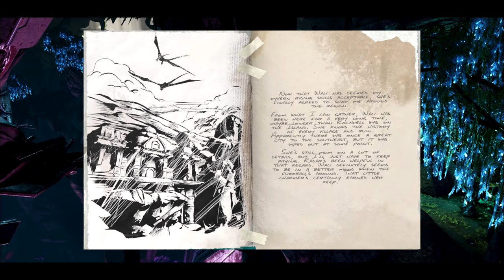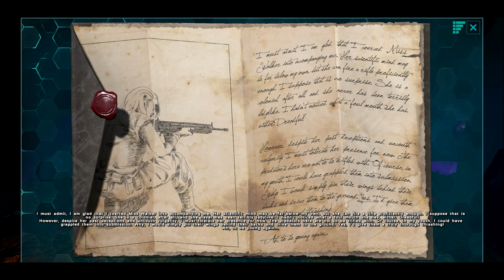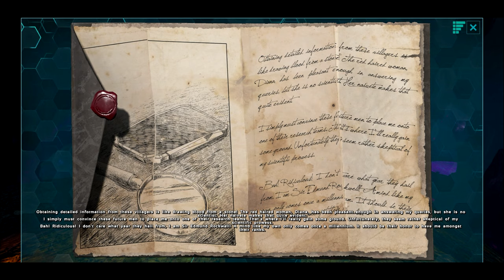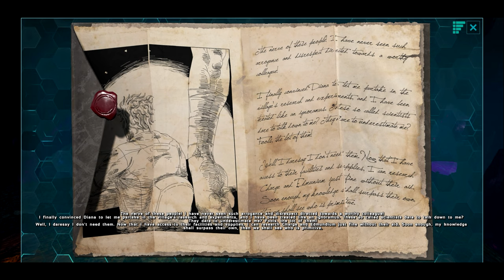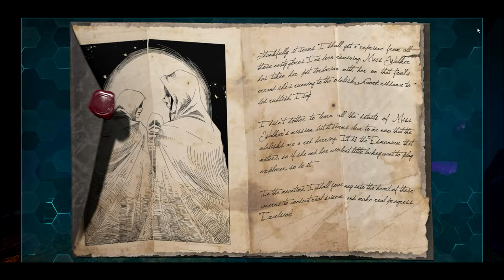The story of ARK Aberration (Explorer Notes From Sir Edmund Rockwell Part 1 of 2)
Edmund Rockwell is a 19th century London Chemist. Ever since he woke up on the Island, Rockwell is curious about the wondrous properties the flora and fauna have, and we follow his story with the Explorer Notes, items scattered across The Island, Scorched Earth, Aberration, Extinction, and Genesis: Part 1 that are either a Dossier or a piece of narrative from actual survivors intended to tell the story behind the ARKs.